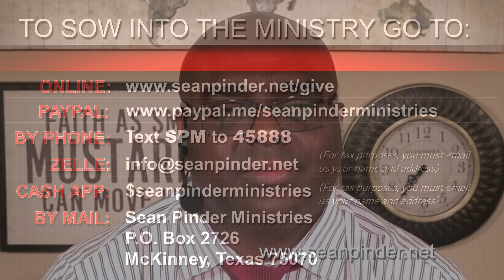Much GOOD will Come OUT of Your TRIALS - Morning Prayer